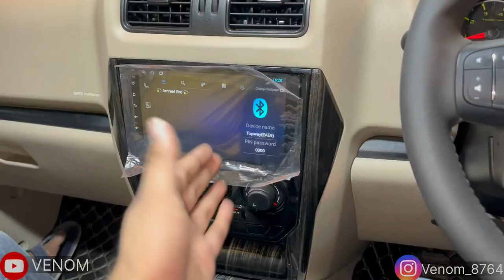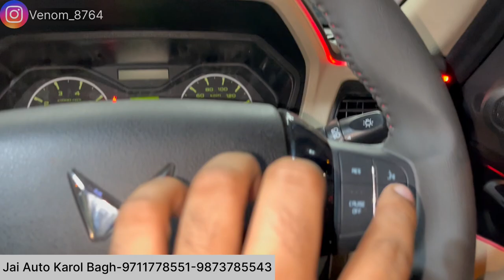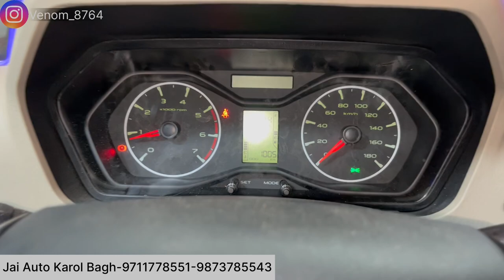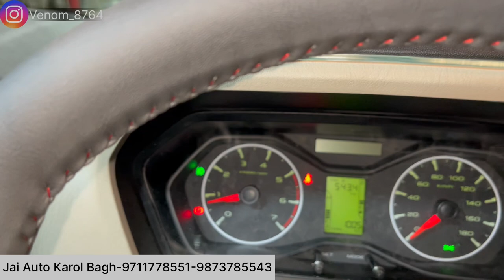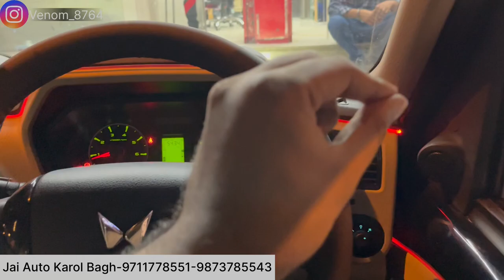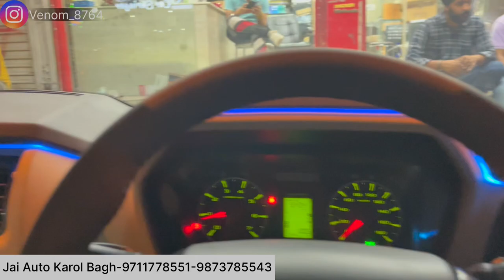scorpio classic modified s to s11✅scorpio classic s✅Scorpio modified✅Scorpio classic s rear wiper✅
(CHECKOUT REELS)

PHONE NO.  :
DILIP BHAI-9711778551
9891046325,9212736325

JAI AUTO ADDRESS:
10158, 10166, Abdul Aziz Rd, Block 15, WEA, Karol Bagh, New Delhi, Delhi 110005

mahindra scorpio
scorpio 2023
scorpio classic
Mahindra scorpio
mahindra scorpio
scorpio
scorpio android
scorpio 2023
Venom
Scorpio top model alloy installation
Scorpio
car inerior